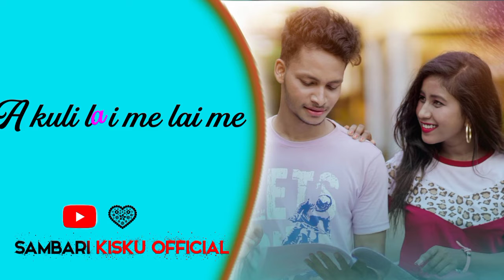AJOM MESE ENA RUP RENAH GOROB 2022💞SANTALI STATUS VIDEO💕 SANTALI ROMANTIC STATUS VIDEO💕 SANTALI SAD